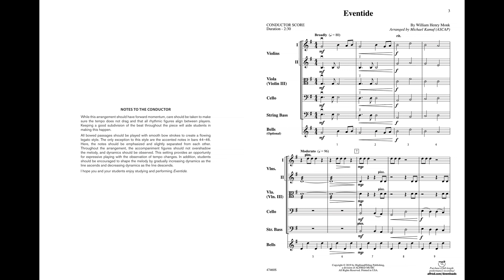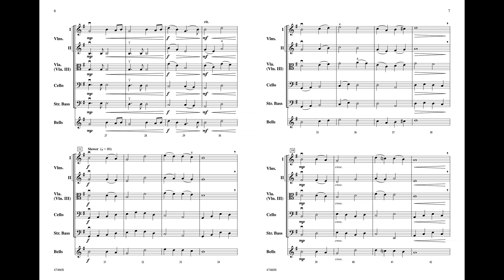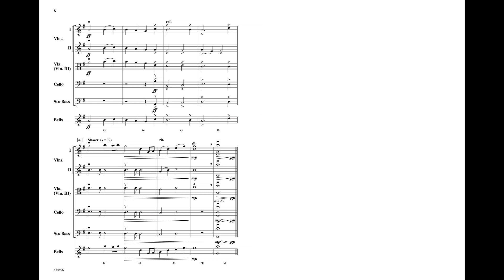Eventide, arr. Michael Kamuf – Score & Sound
Eventide
By William Henry Monk / arr. Michael Kamuf
Item: 00-47460
Series: Sound Innovations for String Orchestra
Ensemble: String Orchestra
Format: Conductor Score & Parts
Grade: 2
This piece provides a wonderful opportunity to teach phrasing, balance, and dynamics to your developing string orchestra. The beautiful melody is passed throughout the orchestra while other sections provide rich harmonic accompaniment. A perfect selection for contests or festivals, it will inspire students to express themselves musically. (Correlates with Sound Innovations for String Orchestra, Book 2, level 2).